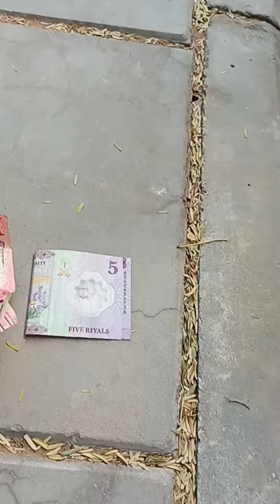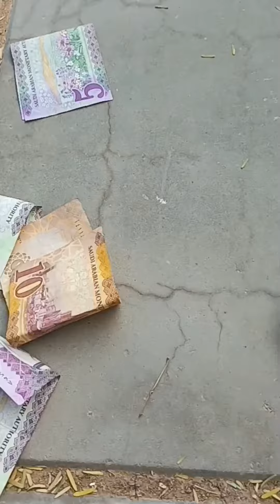PINIPITAS AT PINUPULOT ANG PERA SAUDI ARABIA 🇸🇦/FOR ENTERTAINMENT PURPOSES ONLY